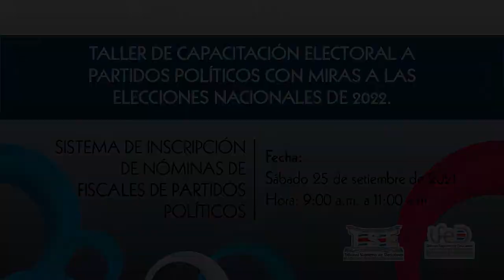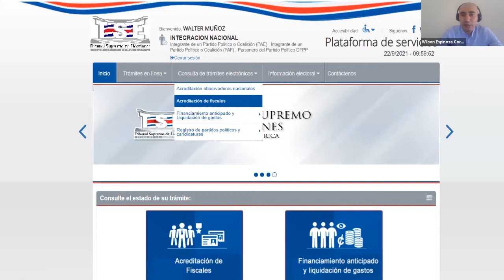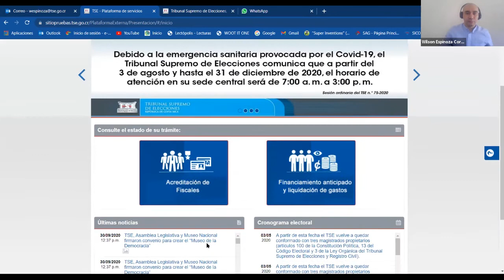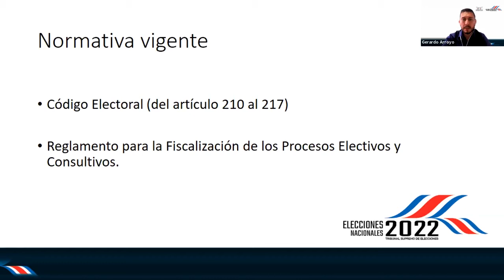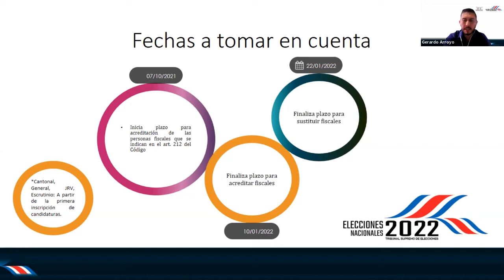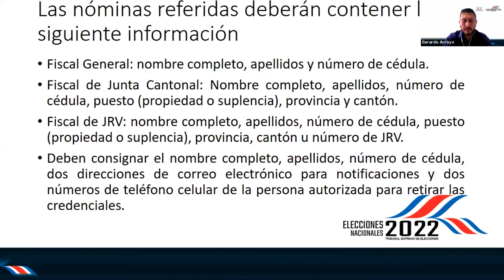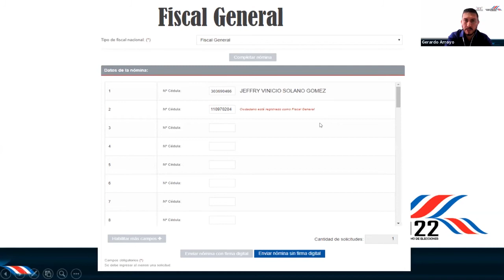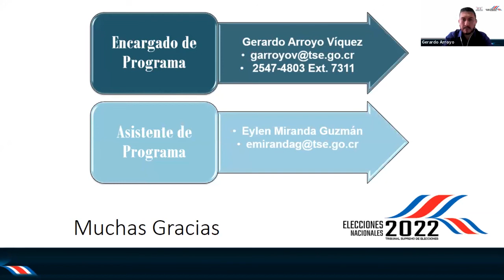Sistemas de inscripción de nóminas de fiscales de partidos políticos.